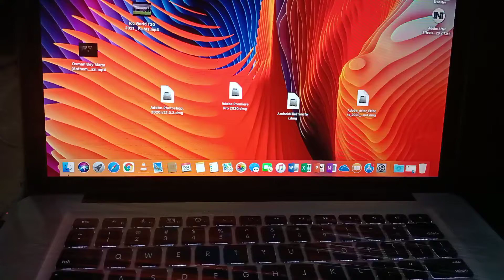Apple MacBook Pro A1322 4gb ram 250 gb hard|Whatsapp 0305-8688489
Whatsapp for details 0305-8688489